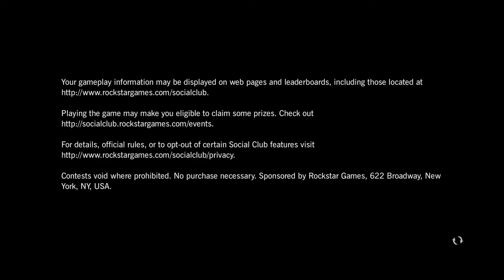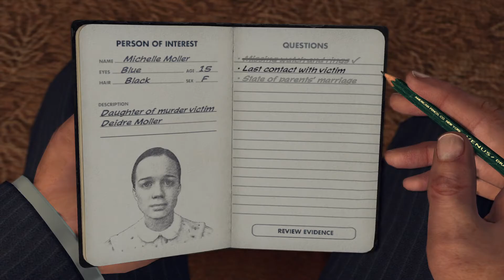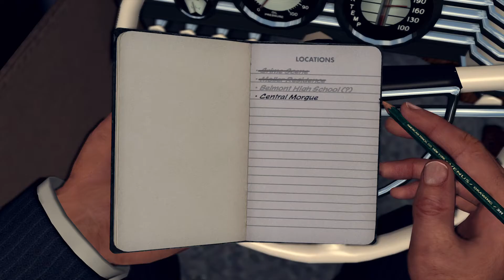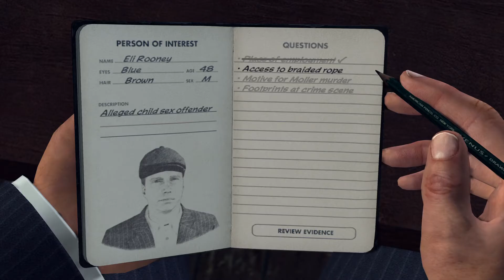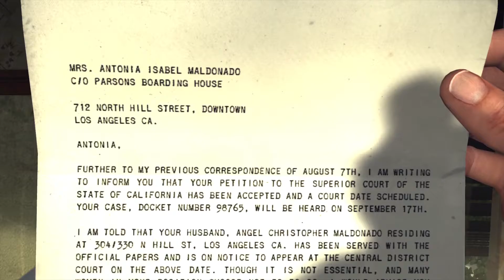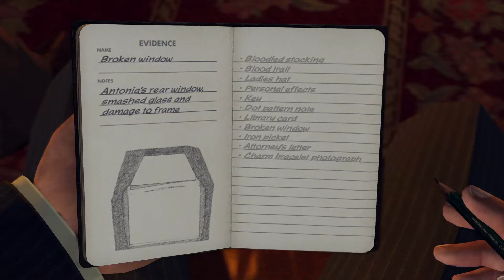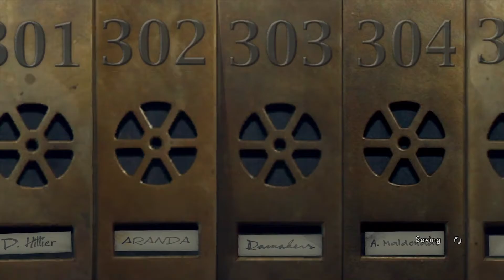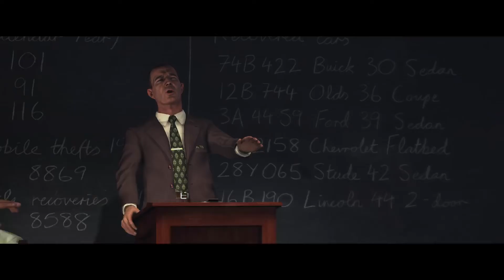Let's Play With DJ Harmack - L.A. Noire: Remastered (PS4) - Part 5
It's post World War II in 1940's San Francisco, and DJ Harmack takes the role of Cole Phelps, as he rises through the ranks of the SF PD to become detective. What will Harmack/Cole discover in the seedy underbelly of the city? It's definitely worth the watch to see what get's uncovered. Grab some popcorn, sit back, and enjoy L.A. Noire: Remastered!!!

Watch Let's Play with DJ Harmack LIVE and follow the channel, Harmack streams live every Monday - Thursday 10 PM EST - 12:00 AM EST. Don't Forget to follow our other Twitch Channel